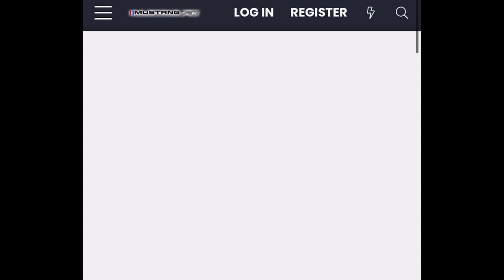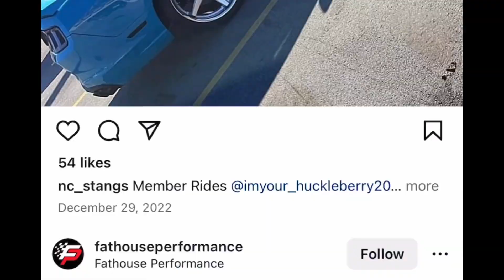WORLD’s FASTEST MUSTANG! 1/4 TIME for the 2023 Mustang S650 DARK HORSE! * Sub 10 sec. *